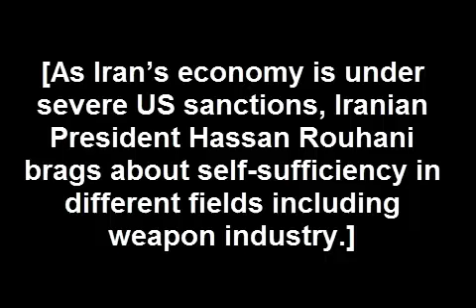Rouhani: We are more than 90% self-sufficient in arms requirements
حساب مستقل يهتم بالشأن الإيراني والعلاقات العربية الإيرانية وأحيانا الشؤون الإقليمية.